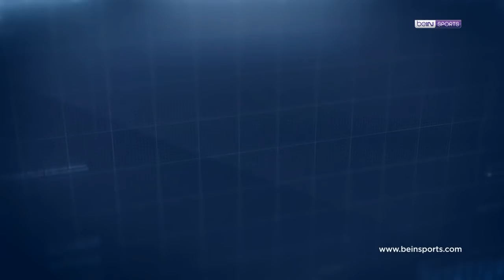Clear ile 27. Haftanın En İyi Golü: Fenerbahçe - Dimitrios Pelkas